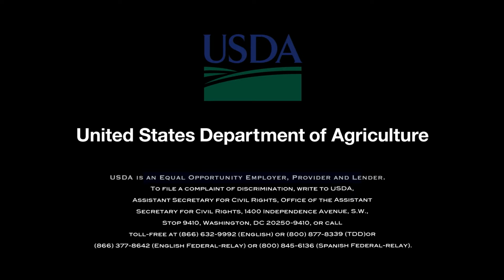New Sunpreme Grape Variety from USDA-ARS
Plant Breeders with the USDA’s Agricultural Research Service in central California are developing better raisins and table grapes for American farmers and consumers. USDA’s Patrick O’Leary has more.